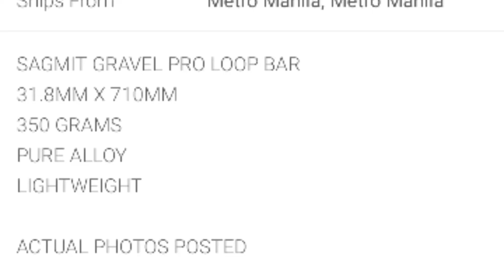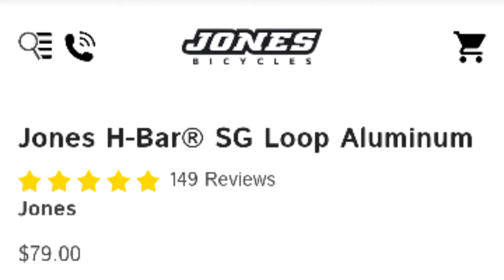Shopee - Sagmit Gravel pro Loop bar|Handle bar Unboxing,Mura lang!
LIKE -ang Video kung Nagustuhan mo
COMMENT -Naman kung May video Suggestion kayo na pwede nadin I content sa channel Gagawan natin ng video.

VIDEO EDITOR:Kinemaster
SOUND: kinemaster original sound - Wifi